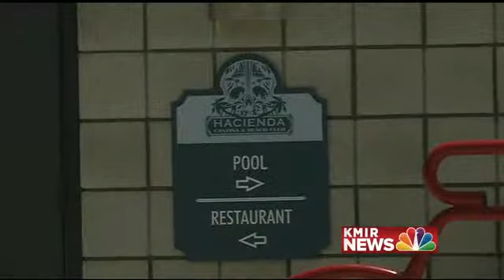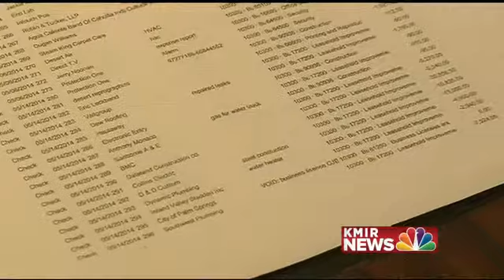Hacienda Cantina Lawsuits